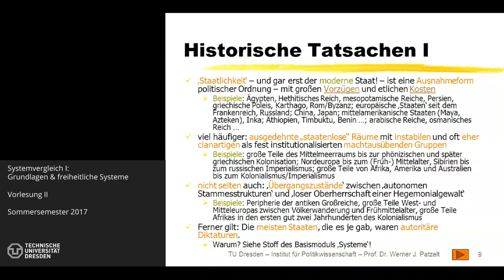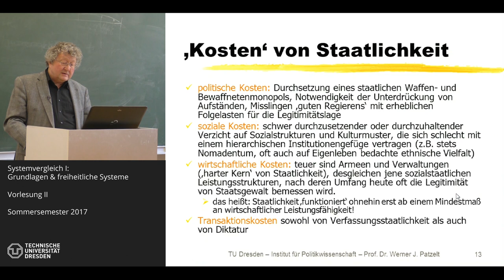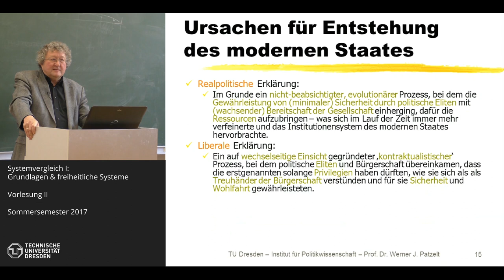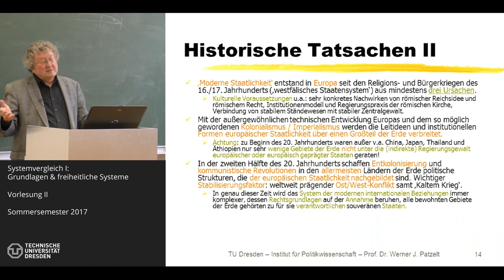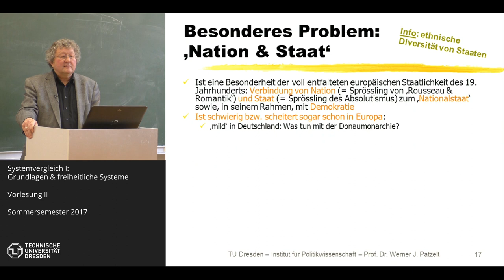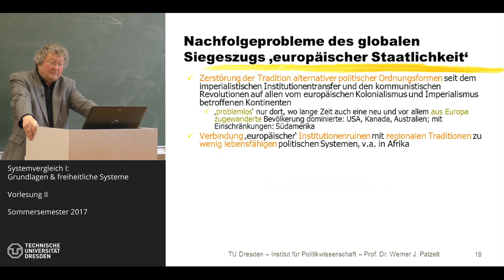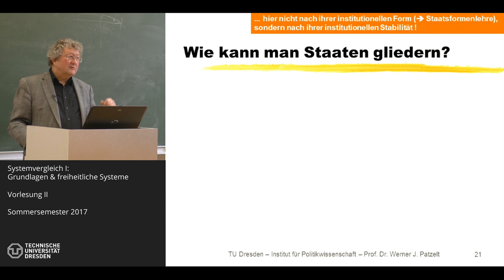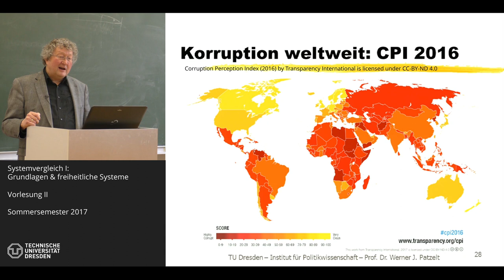Staatlichkeit und Demokratien im Vergleich - 2/12 - Prof. Dr. Werner J. Patzelt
Thema der Sitzung: Historische Grundlagen und Erscheinungsformen von Staatlichkeit (Foliensatz 01)